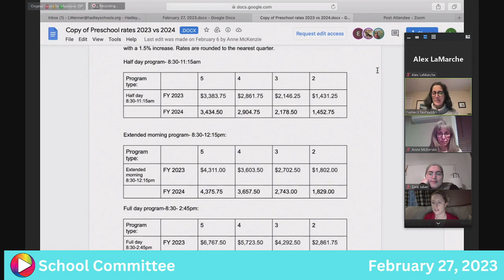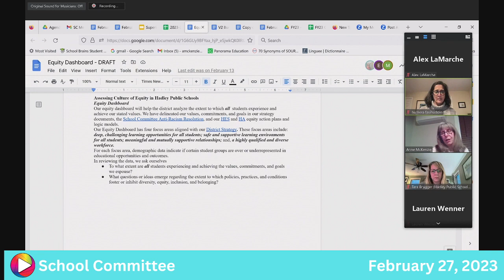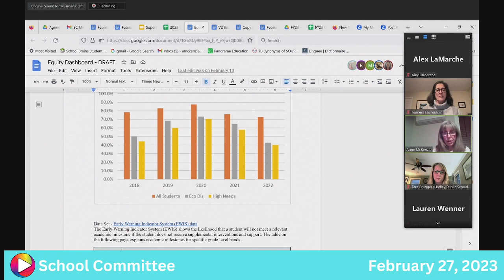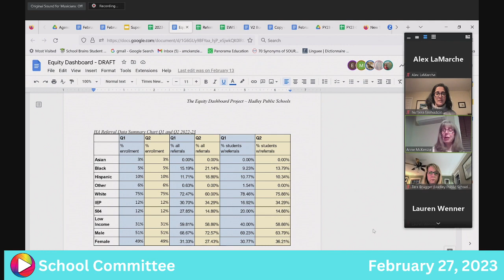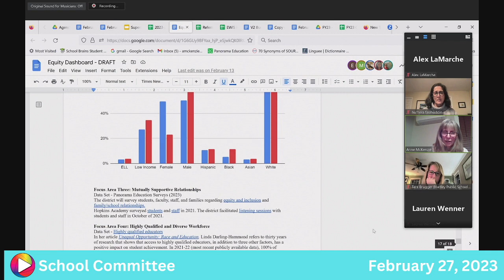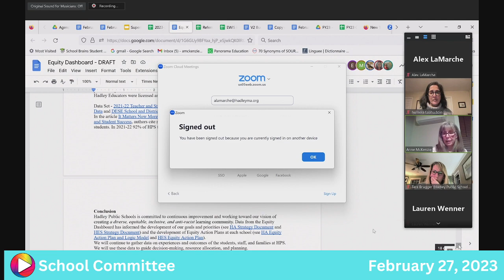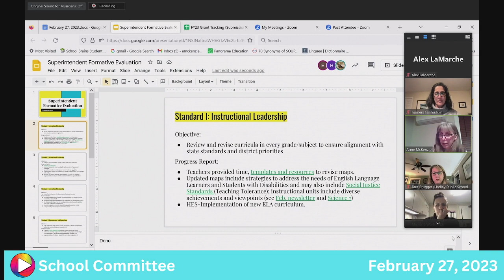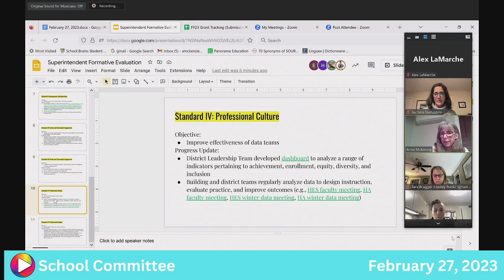School Committee: 2-27-23